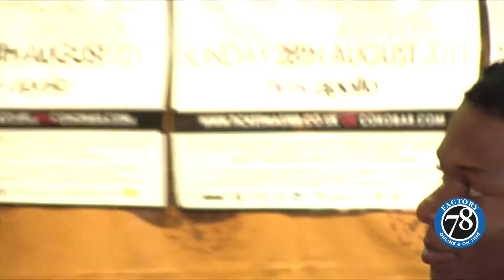Listen to PSquare discuss the future of Afrobeats Wizkid was sitting right next to them 11 years ago